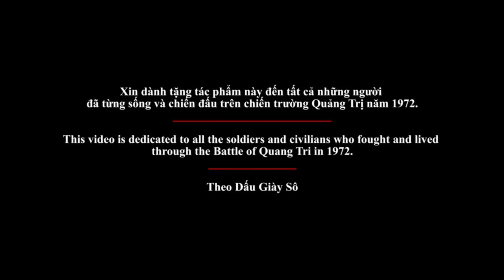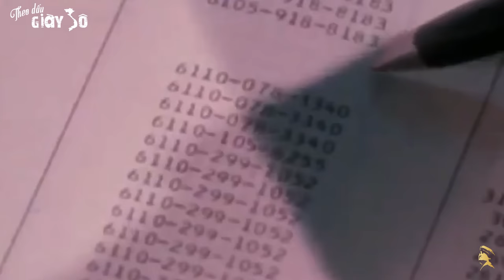Trận Quảng Trị 1972 - Tập 1 "SỰ BẮT ĐẦU CỦA LỬA"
“Lâu quá moa không thấy mặt trời, cao su ở đây còn lá, ngày lại nhiều pháo kích, ở luôn trong hầm cho tiện. Ra khỏi hầm chẳng làm được gì, nhỡ có chuyện gì lại thiệt cho đơn vị. Người tiểu đoàn trưởng số 1 đã nói thế, trận chiến này quả thật không còn chỗ để khai sinh anh hùng. Đánh nhau bằng lưỡi gươm, người làm tướng thuở xưa có cơ hội chứng tỏ được mưu lược, can đảm và tài nghệ riêng mình. Đánh bằng gươm, lối đánh mã thượng, quân tử, đánh đối mặt, và chết không ân hận. Chiến tranh hôm nay với đại pháo xa hàng chục cây số và viên đạn vô tình nổ chụp. Người thụ động toàn thể dưới vũ khí tàn ác vô nhân. Chiến tranh không những chỉ hủy diệt đời sống. Chiến tranh còn làm mất giá trị con người. ”

— Trích Mùa hè đỏ lửa